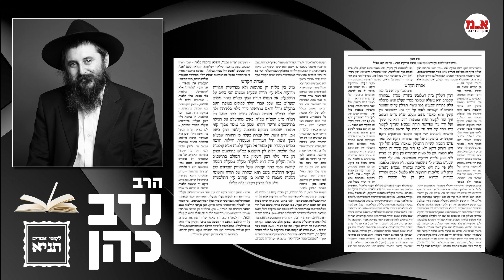תניא - כ"ב מר חשוון | שנה מעוברת | הרב נדב כהן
אגרת הקודש
סימן כט - כב מרחשוון
מדוע נקראת התורה שבעל פה אמא?

לעילוי נשמת
אידה בת מסעוד ומיליה ז"ל
ת.נ.צ.ב.ה.

ב"ה
הדבר היחיד  שנשאר עכשיו בעבודת השליחות, הוא: לקבל פני משיח צדקנו בפועל ממש. זאת אומרת: כל הפרטים בעבודת השליחות של הפצת התורה והיהדות והפצת המעינות חוצה, צריכים להיות חדורים בנקודה זו - כיצד זה מוביל לקבלת משיח צדקנו. (שיחת ש"פ חיי שרה ה'תשנ"ב)